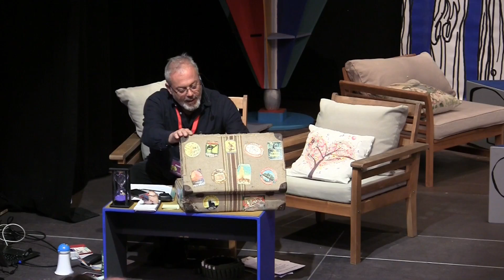Palabras de Haya - Conferencia de RaulVacas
Palabras de Haya- IV Encuentro internacional del libro ilustrado.
Conferencia de Raúl Vacas "Del corazón a los asuntos"